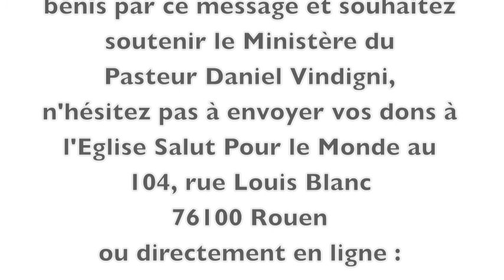Daniel Vindigni "Ce sont les violents qui s'emparent du royaume de Dieu"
Prédication du Pasteur Daniel Vindigni délivrée à l'Eglise évangélique Le Chandelier de Rouen le Mercredi 27 Novembre 2013 sur Matthieu Chap.11 Vers.12 "Depuis le temps de Jean Baptiste jusqu'à présent, le royaume des cieux est forcé, et ce sont les violents qui s'en s'emparent."

Nous vous invitons à découvrir d'autres prédications du Pasteur Daniel Vindigni et l'actualité du Ministère Salut Pour le Monde en visitant les sites suivants:

Si vous avez été encouragés et bénis par ce message et souhaitez soutenir le Ministère du Pasteur Daniel Vindigni, n'hésitez pas à envoyer vos dons à "Salut Pour le Monde", par CB ou par chèque, directement en ligne sur le lien suivant